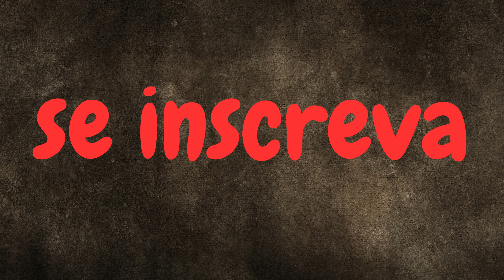Camapu - Comum no Norte mas desconhecida no resto do Brasil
E se você é adepto de uma vida saudável e está sempre
buscando uma dieta equilibrada e prática, acesse os links abaixo:
camapu
canapú camapu canapum fruta canap,
camapú
canapum
receita com camapu
canapu
frutas
como plantar camapu
camapu physalis
como plantar camapú
canapú
como plantar canapu
fruta rica em vitamina c
camapu em vaso
fruta exotica
como plantar canapum
fruta ouro
fisális ou camapu
como adubar camapu
camapu é comestível
camapu serve para que
fruta mais estranha do mundo
physalis fruta
camapu para alzheimer